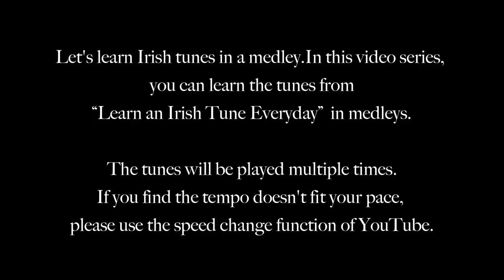Set No.68 Tarbolton - Longford Collector - Sailor's Bonnet (Reels)